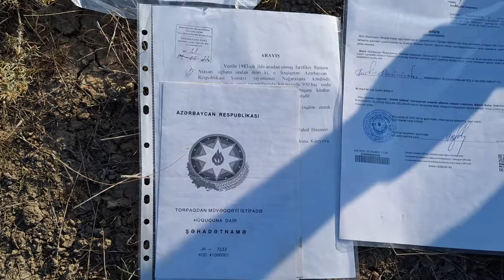Dağlarda qan salmaq istəyənlər... Fermer həyatının təhlükədə olduğunu deyir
Fermerin torpağı əlindən alınıb, həyatı isə təhlükədədir
Şamaxı rayonu Nağaraxana kənd sakini İsrafilov Rüstəm Ataxan oğlu fərdi sahibkar kimi heyvandarlıqla məşğuldur. Deməsinə görə əvvəllər atası heyvandarlıqla məşğul olub, sonradan isə özü bu işi davam etdirib.
"AQRO DAİRY" MMC adlı şirkət bölgəyə gələnə kimi işləri yaxşı gedib. Həmin şirkət torpaqlrın təyintının dəyişməsi adı ilə fermerlərin istifdəsində olan ən münbit torpaqlrı ələ keçirəndən sonra bir çox fermerlər ya bu işdən tamamilə , ya da qismən imtina etmək məcburiyyətində qalıb.
İsrafilov Rüstəm də bu "islahatdan sonra" istifadəsində olan 200 hektar torpaq sahəsini itirib,  hazırda onun istifadəsində olan 300 hektar sahənin də qismən yararlı hissəsini əlindən almaq istəyirlər. Şikayətçinin bildirdiyinə görə bu işin başında Şamaxı rayon İcra hakimiyyəti başçısının müavini Etibar Muradlı durur. İH-nin Ərazi İdarəetmə, yerli özünü idarətmə orqanları ilə iş şöbəsinin müdiri Nəhmət Mərdanov və Sosial-iqtisdi İnkişafın təhlili və proqnozlaşdırması şöbəsinin müdiri İrşad Osmanovun köməkliyi isə əvəzsizdir. Belə işlərdə  dəfələrlə adı mənfi imicdə hallanmış keçmiş Torpq Şöbəsinin müdiri Fərid Nağdalıyev də öz köməyini həmkarlarından əsirgəmir. Fermerin bildirməsinə görə bu şəxslər onun istifdəsində olan torpağı alıb öz yaxınlrına vermək istəyir.
İsrafilov Rüstəm bildirir ki, hər an həmin ərazidə bədbəxt hadisə baş verə bilər. Torpağı onun əlindən almaq istəyənlər onunla tez-tez münaqişəyə girirlər. Onu təxribata çəkmək istəyirlər. Bu barədə Daxili İşlər Nazirliyinin 102 xidmətinə zəng vursa da heç bir nəticə olmur, nə əraziyə polis gəlir, nə də onların özünü Polis Şöbəsinə çağırmırlar.